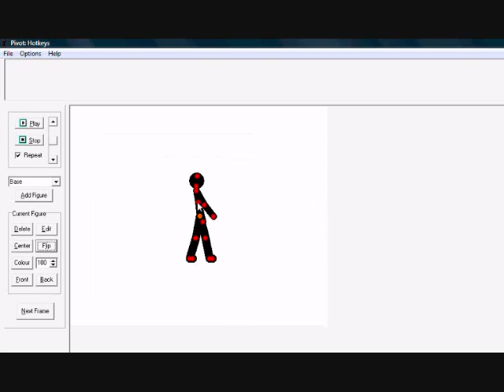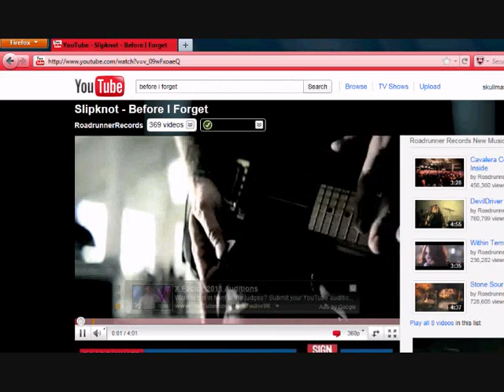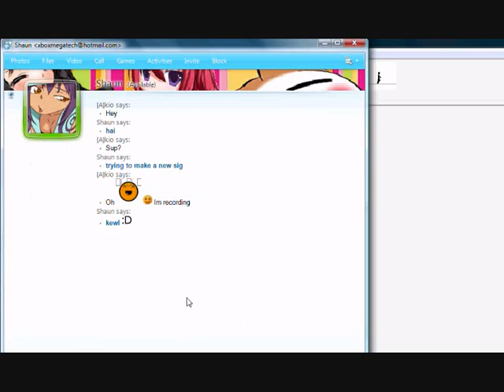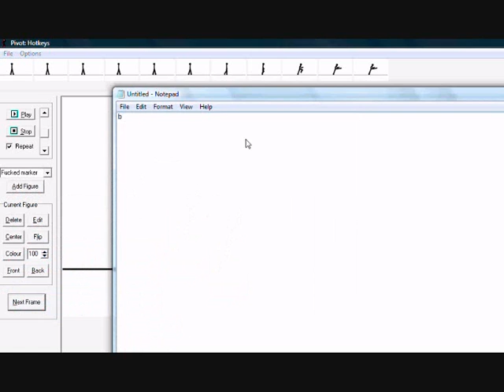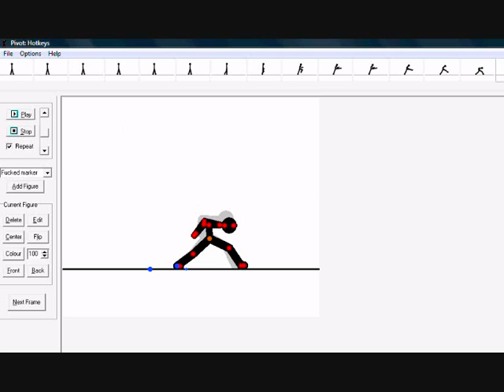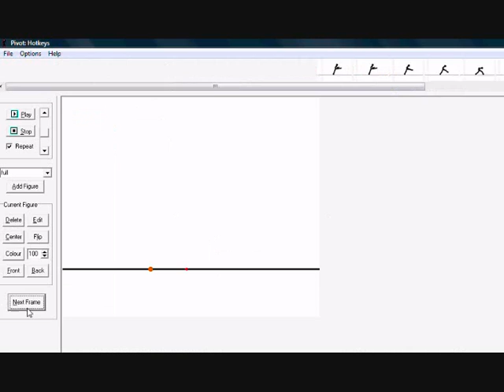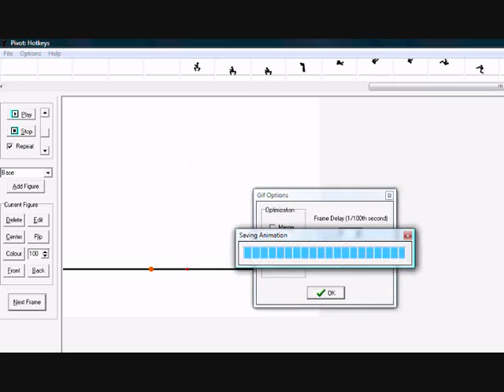Come back video and Watch me animate!